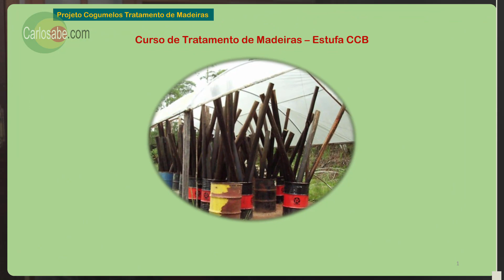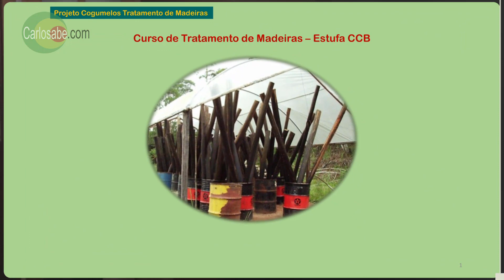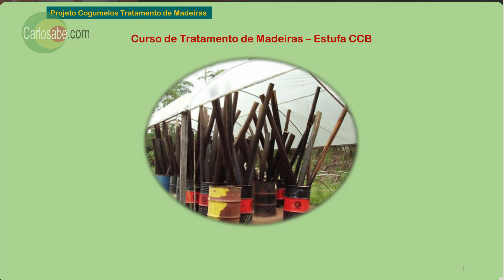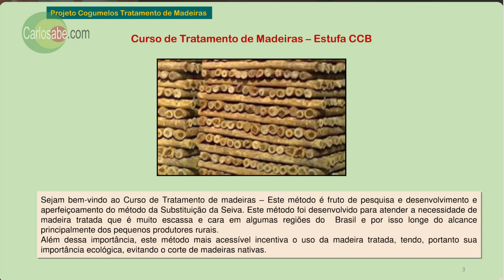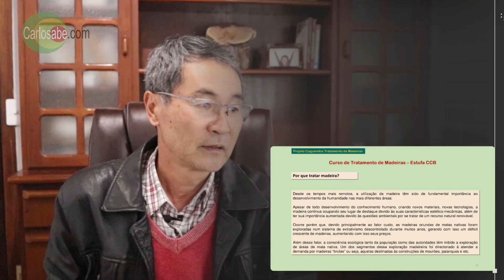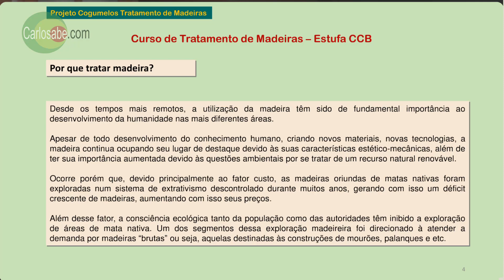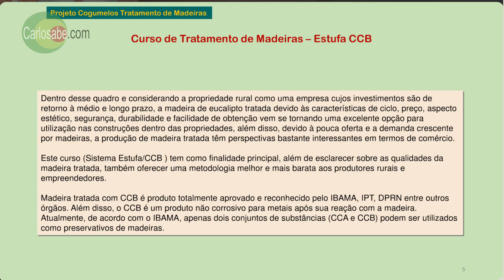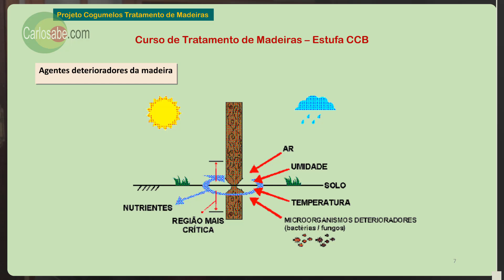Curso de Tratamento de Madeiras - "Método Estufa CCB" - Módulo I - Gratuito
🥋 🚀 Quer saber mais sobre cogumelos e outras atividades agro lucrativas?